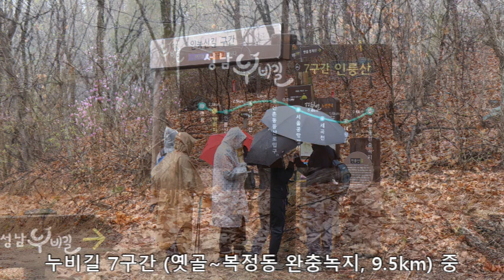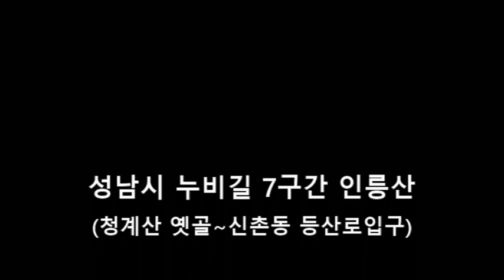성남 누비길 7구간 인릉산 (목요산악회)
목요산악회 성남 누비길 7구간 인릉산 (20240403)

인릉산(仁陵山)

인릉산(仁陵山)은 서울특별시의 서초구와 경기도 성남시에 걸쳐 동서향으로 뻗어내린 산으로 해발 327m의 산이다. 인릉산이란 산이름은 북쪽에 위치한 순조의 능인 인릉의 조산(朝山)으로 나와 있기 때문에 붙여진 이름이라 여겨진다. 인릉은 대모산 기슭에 위치하고 있는데 조선 23대 임금인 순조와 왕비 순원왕후 김씨의 능이다. 원래 대모산은 모양이 늙은 할미와 같다 하여 할미산으로 불리다가, 조선 태종의 헌릉이 자리하면서 '노파'보다는 '어미'라 부르는 것이 낫다는 세종의 어명에 의해 대모산으로 부르게 되었다고 전해진다.

신촌동 새말

신촌동(新村洞)의 지명은 '새로 생긴 마을'이라는 뜻으로, 을축년[1925] 대홍수 때 삼전도(三田度)[지금의 송파 일대]가 침수되면서 이주하여 온 수재민들로 이루어진 마을이라 '새마을', '새말' 등으로 불리다가 이를 한자화하여 만든 이름이다.